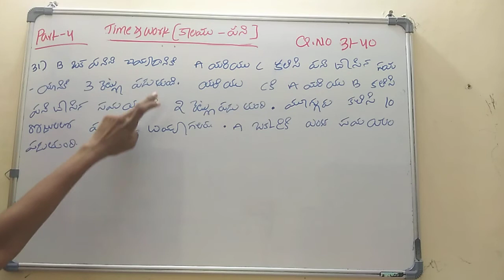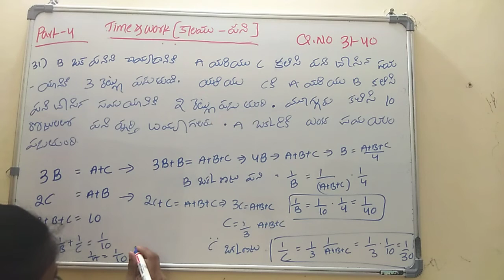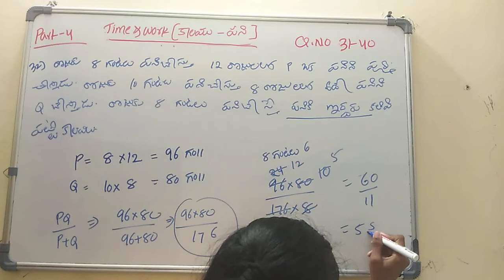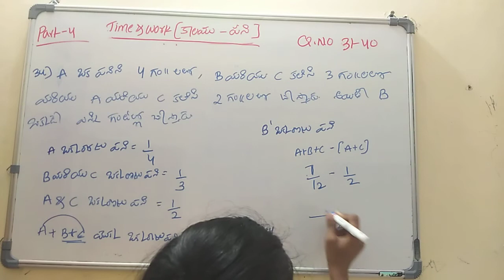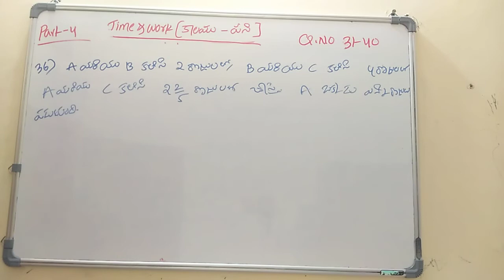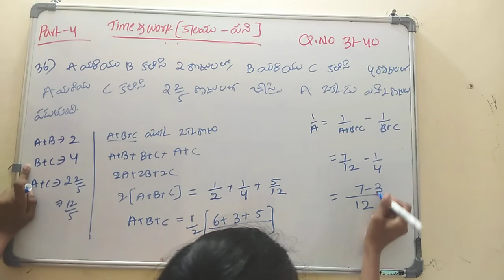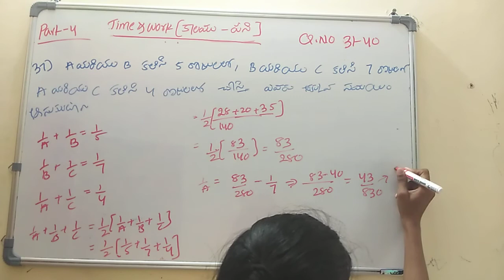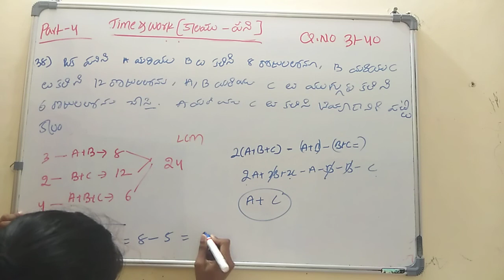Time & Work Shortcut tricks(part-4)| కాలము & పని || RS AGGARWAL NEW BOOK SOLUTIONS IN TELUGU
Rs aggarwal solutions in telugu
Rs aggarwal Time & work solutions in telugu
Rs aggarwal new textbook solutions in telugu
Rs aggarwal quantitative aptitude  videos
Rs agarwalbook solutions
Rs aggarwal Time & work solutions
Rs aggarwal aptitude tricks
Rs aggarwal maths
Time & work  shortcut tricks
Quantitative aptitude for ibps po
Quantitative aptitude for ibps so
Quantitative aptitude for ibps cleark
Quantitative aptitude for bank exams
Quantitative aptitude for all competitive exams
Quantitative aptitude for gramasachivalayam
Quantitative aptitude for  si
Quantitative aptitude for constable
Quantitative aptitude for ssc cgl
Rs aggarwal quantitative aptitude tricks
Quantitative aptitude tricks for  RRB,NTPC
Quantitative aptitude for vro
Quantitative aptitude for vra
Quantitative aptitude for icet
Quantitative aptitude for ibps tspsc
Quantitative aptitude for appsc
Time & work tricks in telugu
Time & work shortcuts in telugu
Time & work class in telugu
Time & work telugu

ibps so syllabus,ibps clerk syllabus,
sbi po 2020 syllabus,sbi so syllabus 2020,sbi clerk

 IBPS RRB 2020 syllabus || IBPS RRB PO /CLERK
 Ibps RRB syllabus
Ibps RRB   2020  syllabus
Ibps Po/ clerk syllabus
Ibps RRB notification  2020 full information
apdscmaths